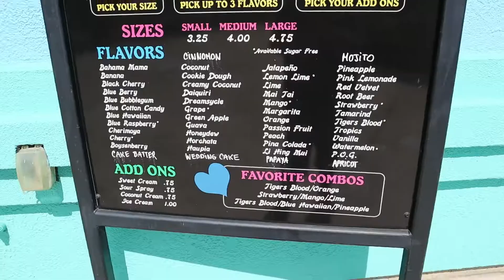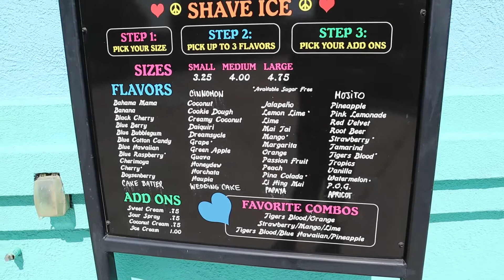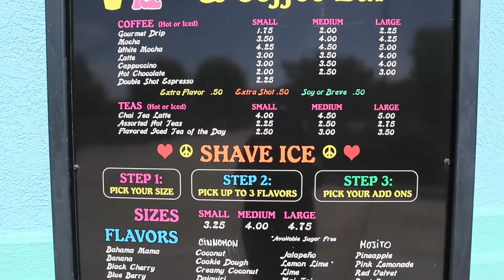Vlogging Our Day!